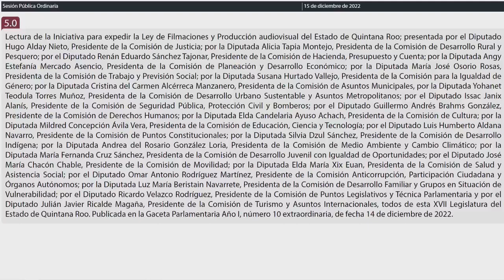Intervención Dip. Hugo Alday Nieto. PT (15/Diciembre/2022)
Intervención del Dip. Hugo Alday Nieto, del PT, para la lectura de la Iniciativa para expedir la Ley de Filmaciones y Producción audiovisual del Estado de Quintana Roo; presentada por el Diputado Hugo Alday Nieto, Presidente de la Comisión de Justicia; por la Diputada Alicia Tapia Montejo, Presidenta de la Comisión de Desarrollo Rural y Pesquero; por el Diputado Renán Eduardo Sánchez Tajonar, Presidente de la Comisión de Hacienda, Presupuesto y Cuenta; por la Diputada Angy Estefanía Mercado Asencio, Presidenta de la Comisión de Planeación y Desarrollo Económico; por la Diputada María José Osorio Rosas, Presidenta de la Comisión de Trabajo y Previsión Social; por la Diputada Susana Hurtado Vallejo, Presidenta de la Comisión para la Igualdad de Género; por la Diputada Cristina del Carmen Alcérreca Manzanero, Presidenta de la Comisión de Asuntos Municipales, por la Diputada Yohanet Teodula Torres Muñoz, Presidenta de la Comisión de Desarrollo Urbano Sustentable y Asuntos Metropolitanos; por el Diputado Issac Janix Alanís, Presidente de la Comisión de Seguridad Pública, Protección Civil y Bomberos; por el Diputado Guillermo Andrés Brahms González, Presidente de la Comisión de Derechos Humanos; por la Diputada Elda Candelaria Ayuso Achach, Presidenta de la Comisión de Cultura; por la Diputada Mildred Concepción Ávila Vera, Presidenta de la Comisión de Educación, Ciencia y Tecnología; por el Diputado Luis Humberto Aldana Navarro, Presidente de la Comisión de Puntos Constitucionales; por la Diputada Silvia Dzul Sánchez, Presidente de la Comisión de Desarrollo Indígena; por la Diputada Andrea del Rosario González Loría, Presidenta de la Comisión de Medio Ambiente y Cambio Climático; por la Diputada María Fernanda Cruz Sánchez, Presidenta de la Comisión de Desarrollo Juvenil con Igualdad de Oportunidades; por el Diputado José María Chacón Chablé, Presidente de la Comisión de Movilidad; por la Diputada Elda María Xix Euán, Presidenta de la Comisión de Salud y Asistencia Social; por el Diputado Omar Antonio Rodríguez Martínez, Presidente de la Comisión Anticorrupción, Participación Ciudadana y Órganos Autónomos; por la Diputada Luz María Beristain Navarrete, Presidenta de la Comisión de Desarrollo Familiar y Grupos en Situación de Vulnerabilidad; por el Diputado Ricardo Velazco Rodríguez, Presidente de la Comisión de Puntos Legislativos y Técnica Parlamentaria y por el Diputado Julián Javier Ricalde Magaña, Presidente de la Comisión de Turismo y Asuntos Internacionales, todos de esta XVII Legislatura del Estado de Quintana Roo. Publicada en la Gaceta Parlamentaria Año I, número 10 extraordinaria, de fecha 14 de diciembre de 2022.